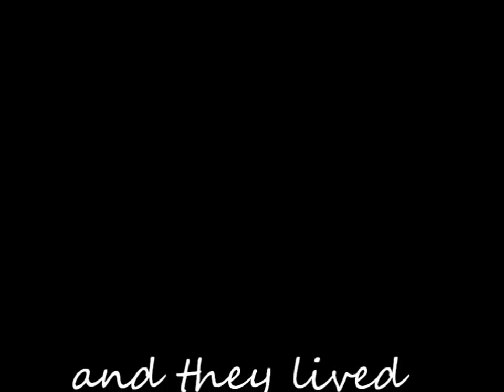Jess & Andrews Wedding Ceremony | July 19th 2015 | Wedding Bells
My sister's close friend got married this weekend. i am so glad i got to be a part of the day, and record parts of the ceremony. :)